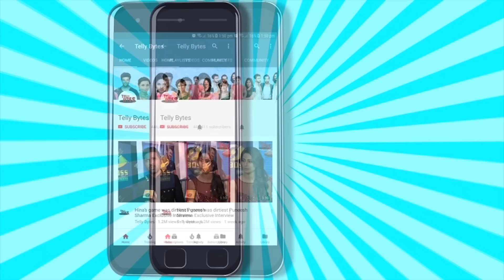Dhruv Tara ON SET: Dhruv Ka Khana Khaya Prayag Ne, Dhruv Ko Aaya Gussa,Tara Hui EMOTIONAL